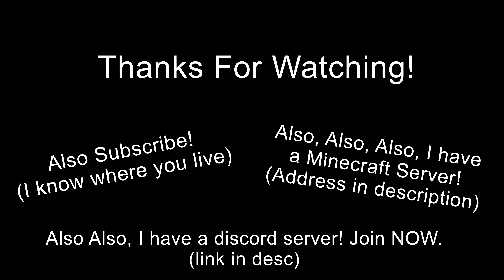When You Find A Village In Minecraft.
(PS, I know where you live.)

My Minecraft Server Address:
Zyphron.minehut.gg